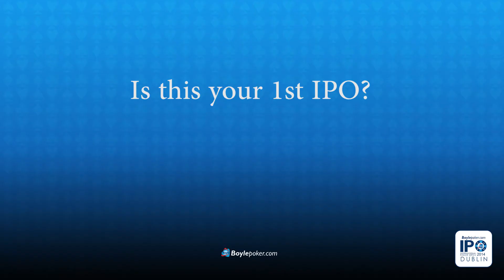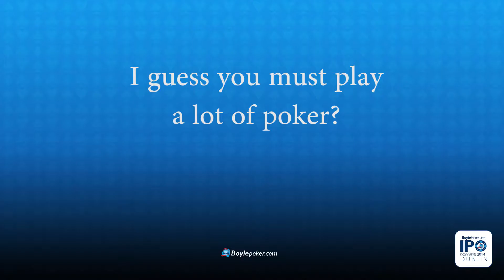2014 IPO Dublin: A chat with Pub League player Dave Burt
Dave Burt (apologies for the original incorrect name!) is at his first IPO, and has travelled here with his Pub Poker League.

You can keep up to date with the event through the blog and our YouTube Channel, which are both linked below.

Video shot and edited by Rob King